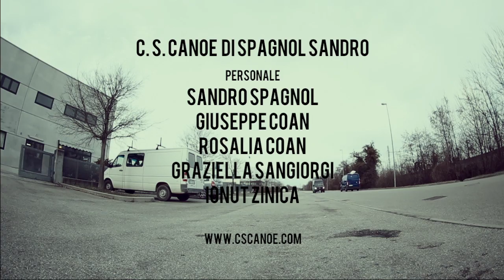C. S. Canoe. FULL CYCLE